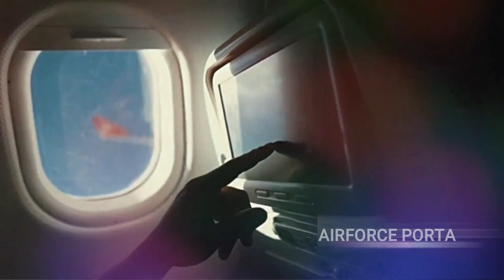Why do seats on airplanes cost different amounts - AIR FORCE PORTA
Welcome to AIR FORCE PORTA. I love telling aviation news and stories using animation and combat flight simulator game footage. AIR FORCE PORTA allows me to bring your air force experiences dating back to World War II.